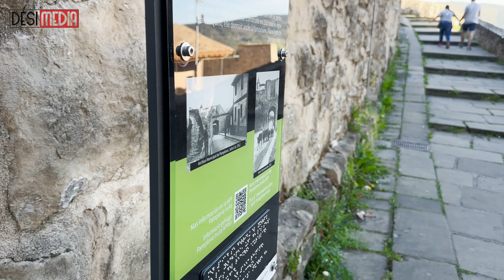Where did the Running of the Bulls in Spain come from? San Fermin Festival | Sayyar Ahmad (Spain)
اسپین میں بیلوں کی دوڑ کہاں سے آئی؟ سان فرمین فیسٹیول

Where did the Running of the Bulls in Spain come from? San Fermin Festival
Sayyar Ahmad (Spain) - Desi Media Europe